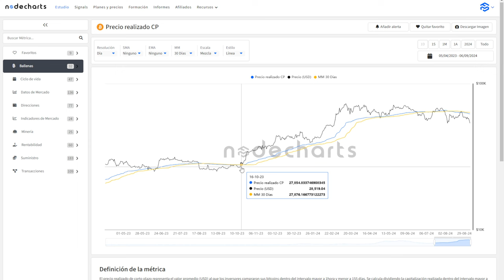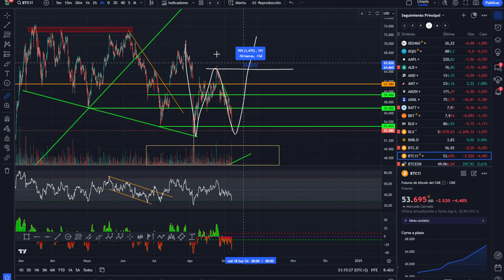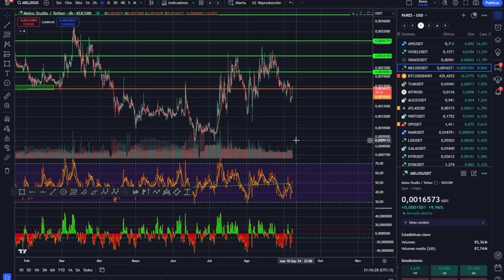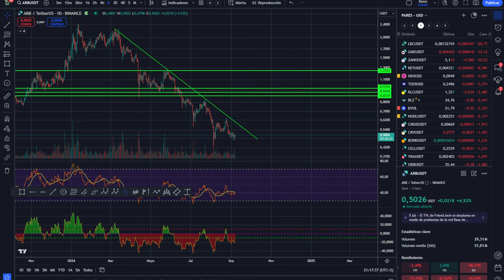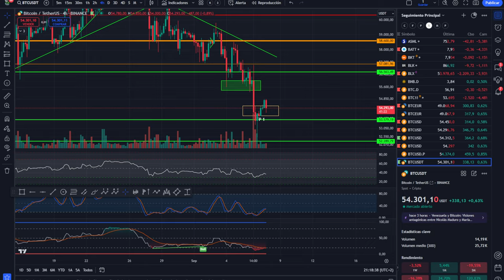💥💵 BITCOIN! ¿CUÁNTO VA A DURAR ESTE DESASTRE? 💥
0:00:00 Presentación
0:01:29 bitcoin CUANTO VA A DURAR
0:02:33 BITCOIN DESASTRE
0:04:09 Análisis de bitcoin y altcoins